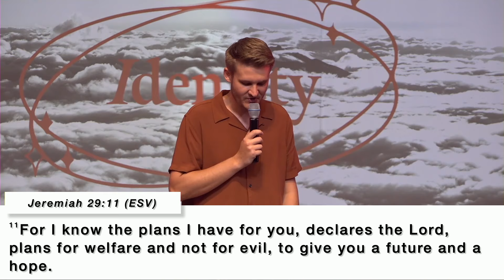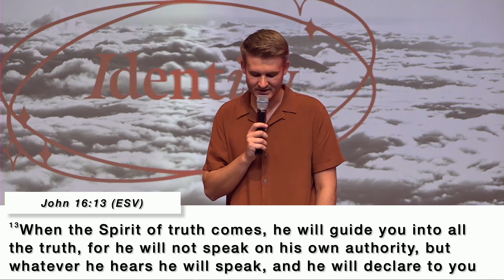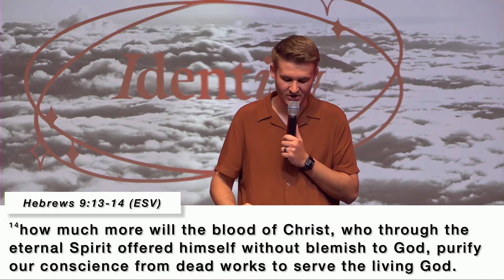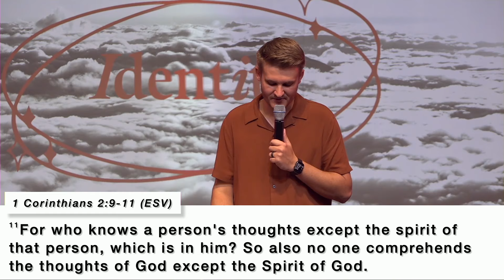Identity | Led By God | Pastor Chris Delay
To fully oppertate in your God given purpose, you have to first understand you identity in Christ. This series is all about the NEW identity believers have IN CHRIST!

Want more information about Transformation Church Seminole? to see what we're about!